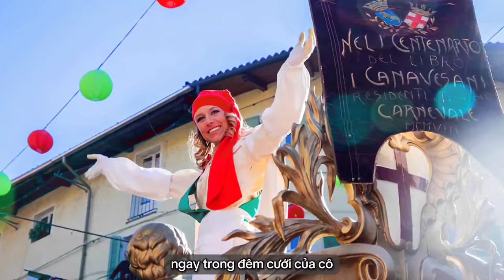TOP Lễ Hội Độc Đáo Lạ Kỳ Vô Cùng Thú Vị Diễn Ra Trên Thế Giới | DCT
CÙNG MÌNH TÌM HIỂU MỘT SỐ LỄ HỘI TRUYỀN THỐNG ĐỘC ĐÁO VÀ THÚ VỊ NHA.

1. Lễ hội Tụt quần khoe mông
2. Lễ hội El Colacho
3. Lễ hội ném cam
4. Lễ hội Bắt cá mùa đông
5. Lễ hội Băng đăng lớn nhất Thế Giới
6. Lễ hội Warai Matsuri

► Thêm 1 nụ cười, thêm 1 chút thộng tin.